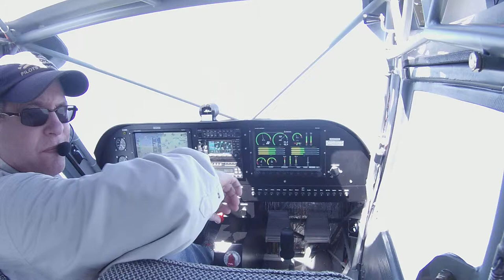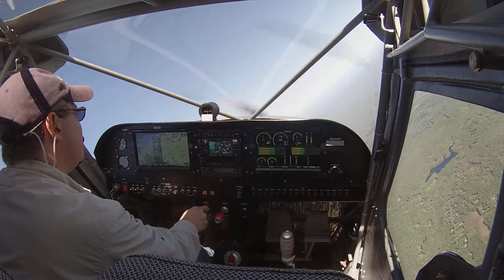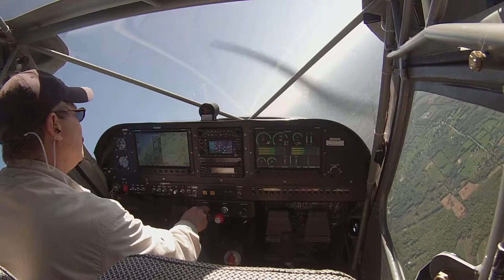Flight #26 Steep Turns in the Sportsman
Today's flight was to verify the autopilot system functioned properly (it did) and to have some fun with steep turns.  A few of them were done fairly well...